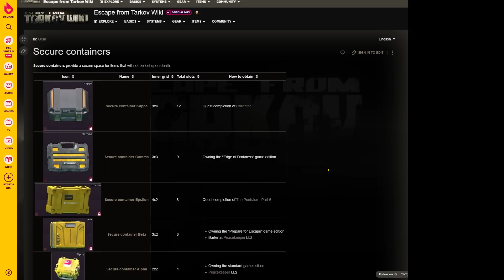ภารกิจสำคัญ ผู้เล่นใหม่ต้องทำ | Escape From Tarkov ไทย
ผมได้ทำภารกิจที่สำคัญมากๆสำหรับเกม Escape From Tarkov นั้นก็คือ The Punisher ที่บอกว่าสำคัญเพราะมีของตอบแทนทีดี ไม่ว่าจะเป็นปลดล็อค กล่อง Epsilon ปลดลูกกระสุน BT 5.45x39 แต่ด้วยความที่ผมไม่ต้องการกล่อง Epsilon จึงเลือกที่จะทำ The Punisher ถึงแค่ Part ที่ 4

🛡️ สเปคคอม และ อุปกรณ์ทั้งหมด

🛡️ รวมคลิปเกี่ยวกับเกม Escape From Tarkov

🛡️ ท่านสามารถหาข้อมูลเกี่ยวกับเกม Escape From arkov Wiki ได้ที่ลิ้งนี้